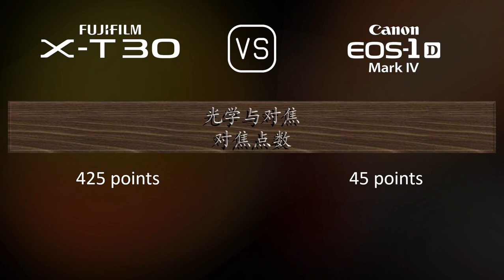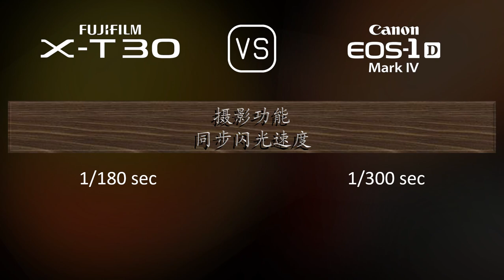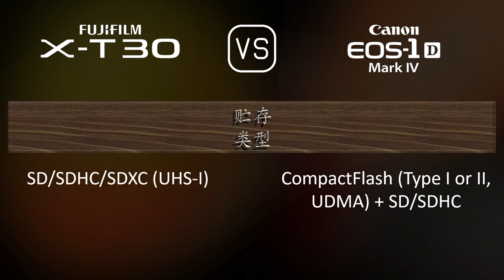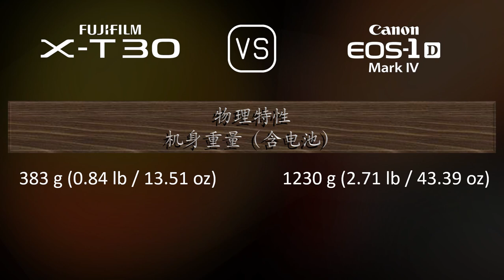Fujifilm X-T30 与 Canon EOS-1D Mark IV 的规格比较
本视频是 Fujifilm X-T30 与 Canon EOS-1D Mark IV 的功能概述和规格比较 (comparison of specifications)，希望对您有所启发。感谢您的支持。

00:25 推出
00:33 机身
00:40 传感器
01:01 图片
01:16 光学与对焦
01:41 屏幕
01:58 取景器
02:13 摄影功能
03:06 录像功能
03:20 贮存
03:24 连接性
03:49 物理特性
04:07 杂项